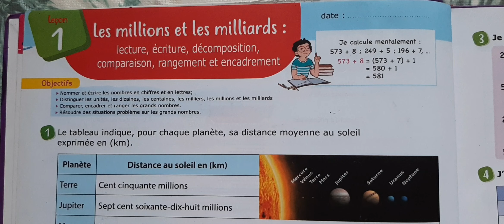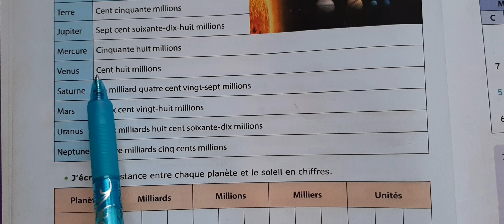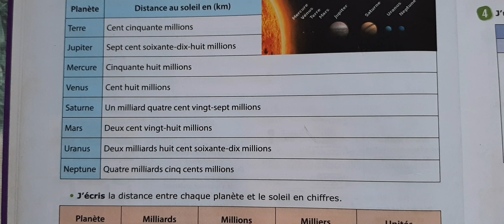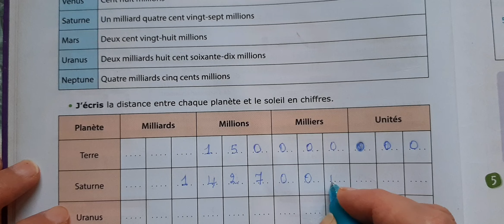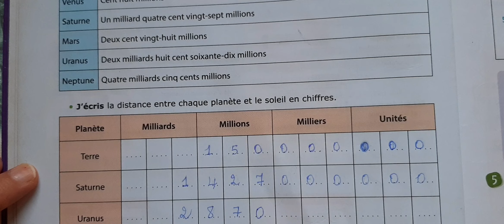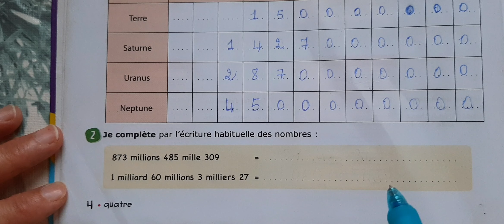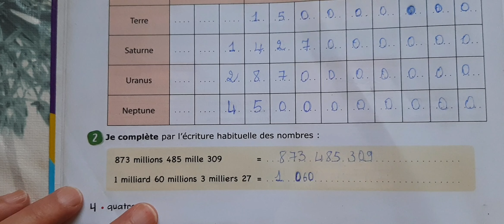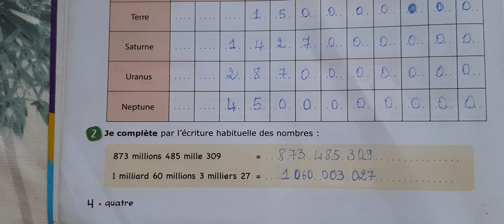Le P'tit Matheux 6éme année primaire Les Millions et les Milliards page 4.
Les Millions et les Milliards page 4.
Le P'tit Matheux 6éme année primaire Les Millions et les Milliards page 5.
Le P'tit Matheux 6éme année primaire Les Millions et les Milliards page 6.
Le P'tit Matheux 6éme année primaire Les Millions et les Milliards page 7.